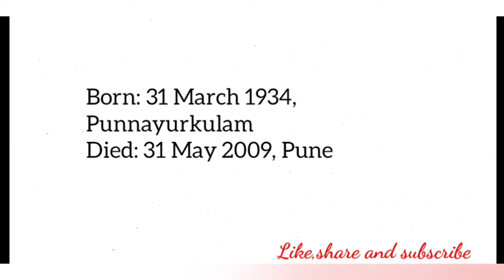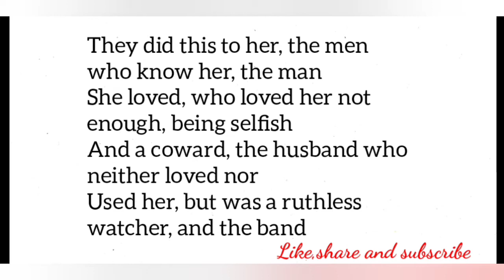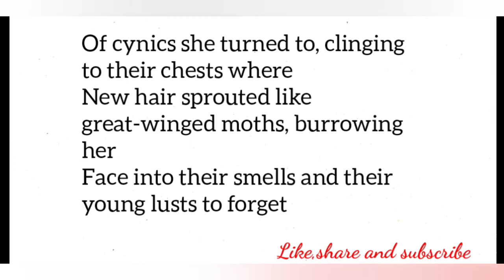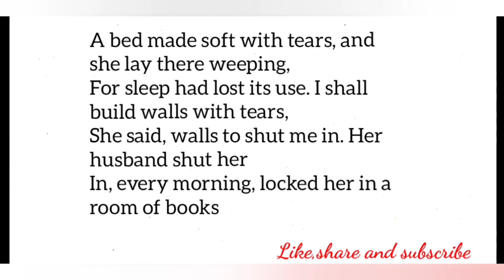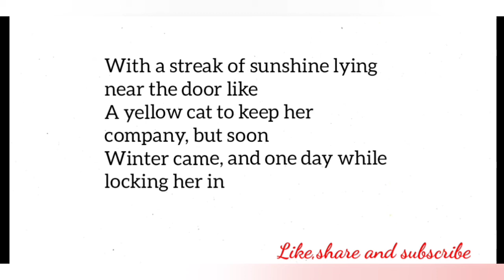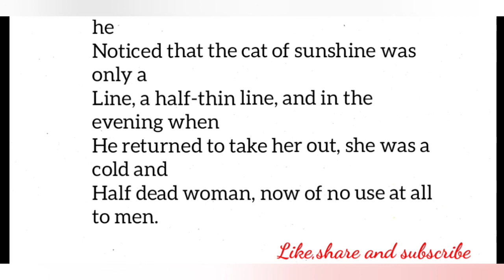The sunshine cat poem by kamala Das, line by line explanation in Hindi.